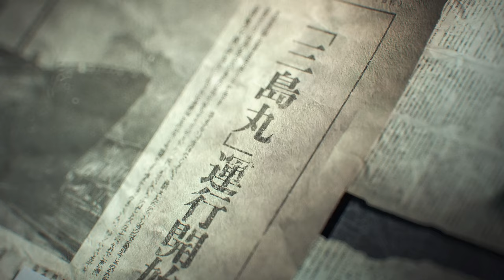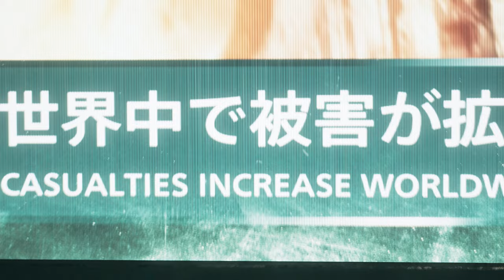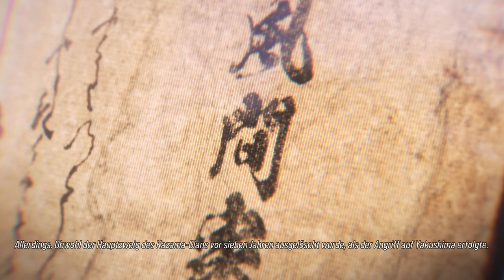Tekken 8 | Game Movie | English/German